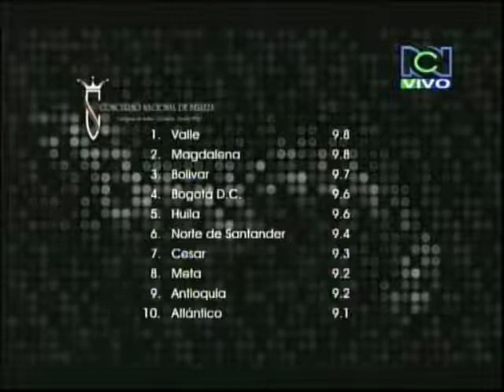Señorita Colombia 2010 Desfile Traje de Baño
Concurso Nacional de Belleza de Colombia 2010 Competencia en Traje de Baño Top 10